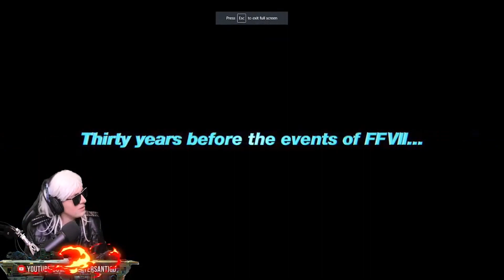SLAYER REACTS: YUFFIE! Final Fantasy VII Remake Intergrade, First Soldier Battle Royale, Ever Crisis